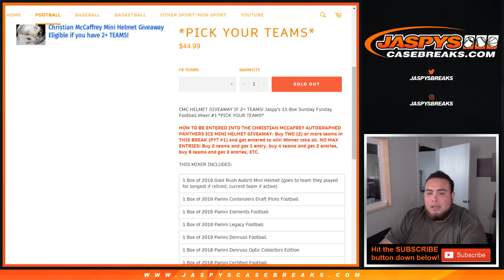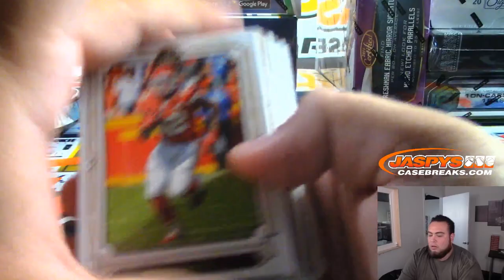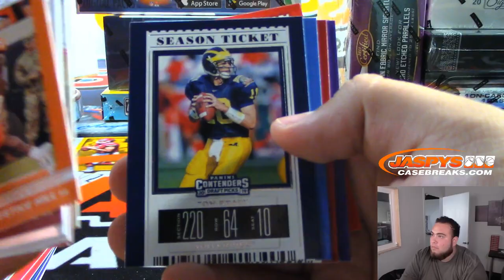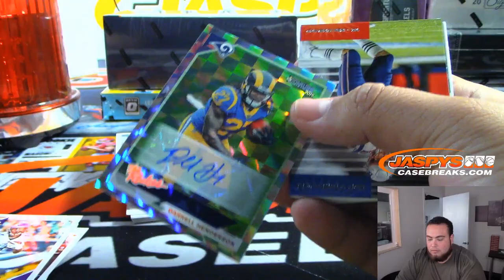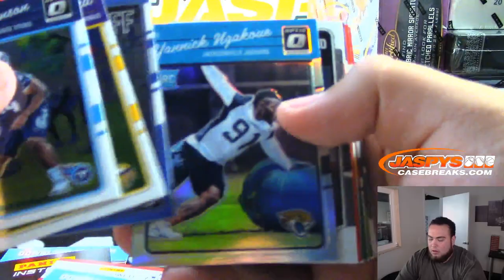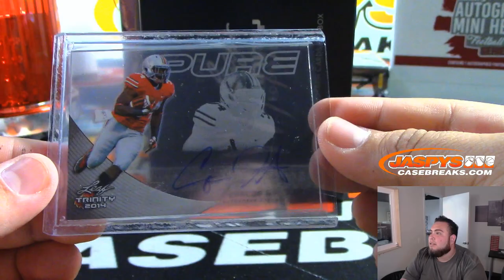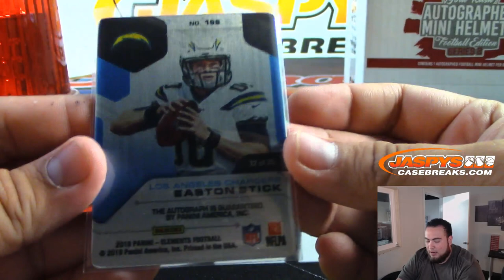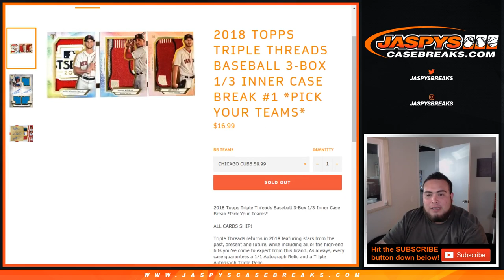MON. 9/9 - JASPY'S 11-BOX SUNDAY FUNDAY FOOTBALL MIXER #1 *PICK YOUR TEAMS*